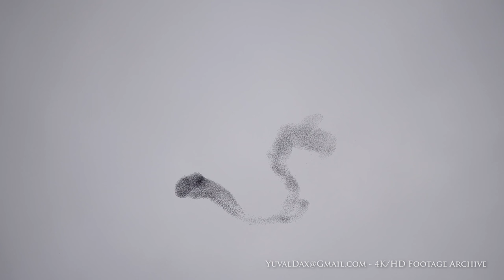Best Starling Murmuration 4K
Murmuration refers to the phenomenon that results when hundreds, sometimes thousands, of starlings fly in swooping, intricately coordinated patterns through the sky.